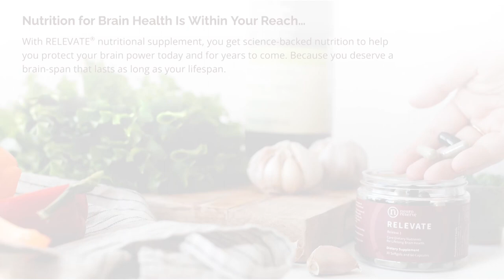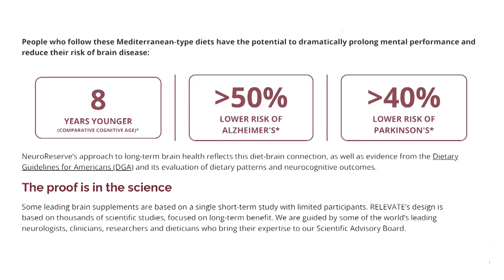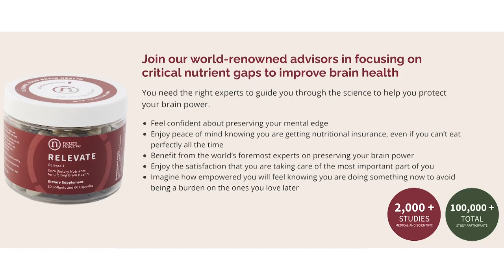Alzheimer's Allies Building BIPOC Community Support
Alzheimer's Allies: Building BIPOC Community Support. In Alzheimer's care, BIPOC communities have unique challenges that demand dedicated allies. As we explore the impact of Alzheimer's on different cultural groups, it becomes evident that BIPOC individuals are disproportionately affected by the disease. Research indicates that certain minority populations, including African Americans and Hispanics, face a higher risk of developing Alzheimer's compared to the general population. The why behind this heightened susceptibility is multifaceted, involving a complex interplay of genetic, environmental, and social factors.

Building support within BIPOC communities becomes crucial in addressing this disparity. Our podcast series, "Alzheimer's Allies: Building BIPOC Community Support," delves into the stories and strategies of those actively working to understand, support, and uplift individuals within these communities affected by Alzheimer's. By shedding light on the demographic most affected and exploring the unique challenges faced by minorities, we aim to foster a deeper understanding and inspire collaborative efforts toward building a more inclusive support network.

Our guest is Dr. Christopher Howard, a neuropsychologist specializing in communities of color. He utilizes cultural community outreach such as health awareness events in barbershops and churches. Dr. Howard was a regular guest sharing all kinds of brain health information so be sure to check out his previous episodes.

Podcast Links